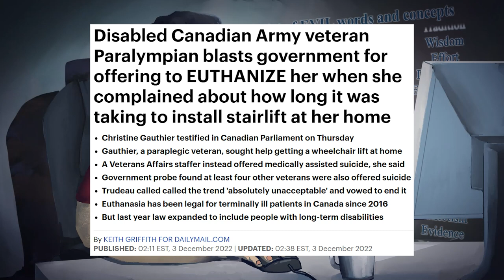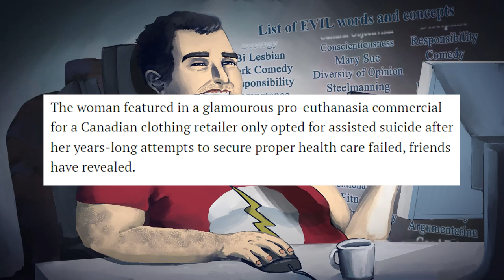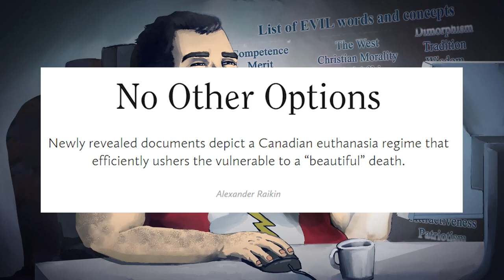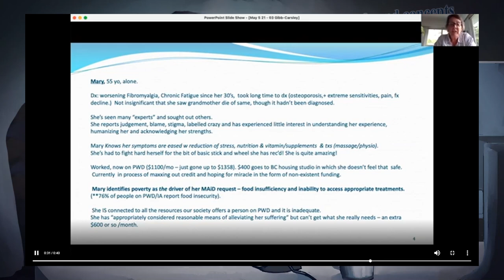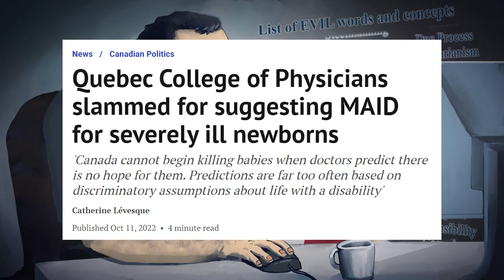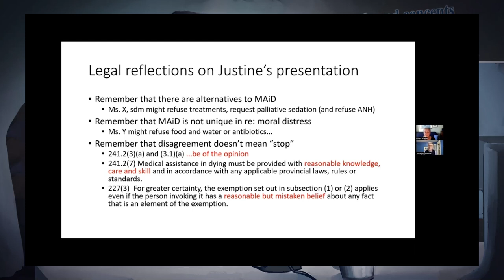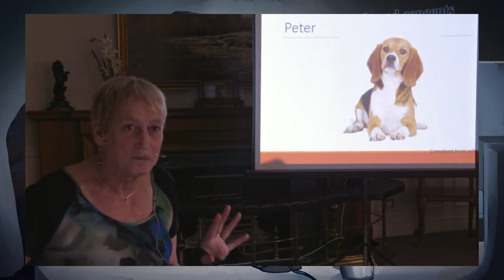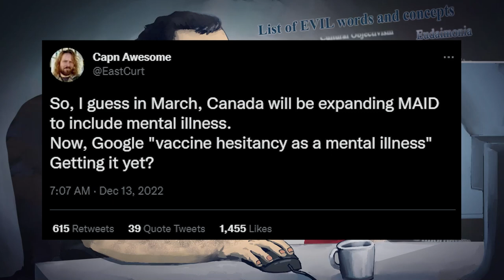Best I Can Do Is Kill Ya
i don't need the Canadian healthcare system telling me to kill myself, I get that enough in my comments.

BTC:bc1q6udqgvfm9uaj59l24ut7f73wvsfu707kk6pn3m